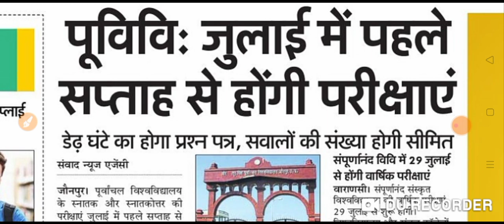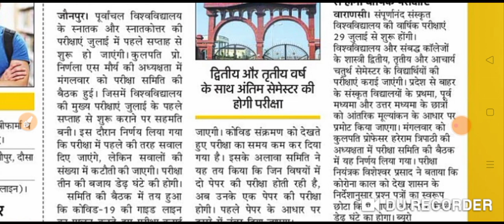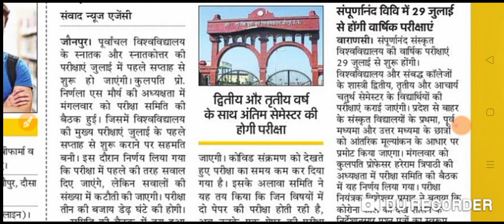vbspu परीक्षा|vbspu news today|vbspu time table 2021|vbspu exam date 2021|vbspu exam pattern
vbspu महत्वपूर्ण जानकारी|vbspu news today|vbspu time table 2021|vbspu latest news|vbspu exam date

vbspu exam kaise hoga
vbspu exam latest update
vbspu exam mcq hoga
vbspu exam pattern 2021
vbspu today meeting news
vbspu exam kab ho sakta hai
vbspu time table kab ayega
infoपुर
vbspu second year time table 2021
vbspu final year time table 2021
vbspu ba final year time table 2021
vbspu

releted tag